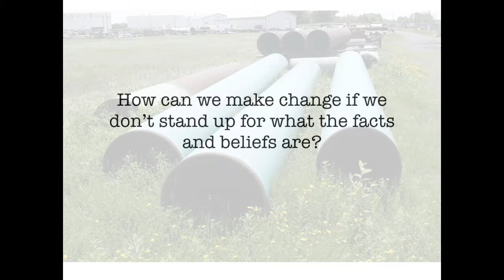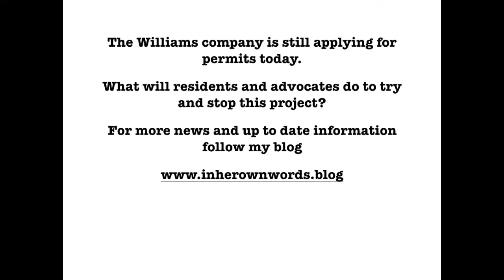We Don't Want the Pipeline!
Conversation with environmentalist JK Canepa regarding the Williams pipeline and why we don't want it.